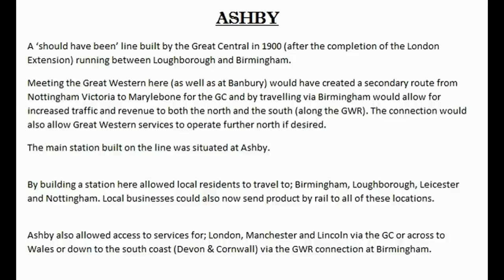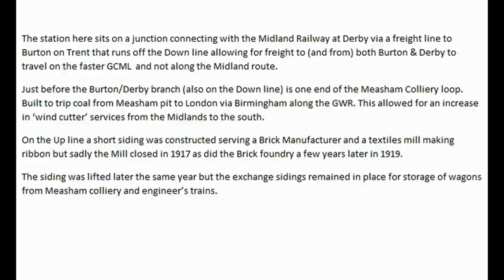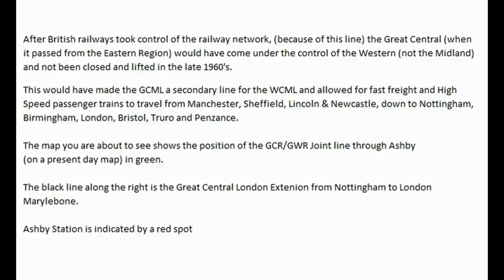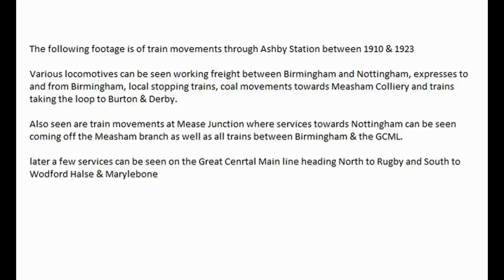ASHBY, The GCR Western Extension. History & Beginnings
ASHBY GCR, The history of the line.

This video was originally intended to be longer and filled with an array of locomotive and stock movements representative of the late Great Central Railway period (pre-grouping).

However, sadly before the footage could be completed (and in some cases, even compiled) the layout had to be removed from it's permanent location.
With the layout dismantled there was only limited footage available and then bad luck reared its ugly head, what little film existed was all lost due to a faulty memory card.

In spite of this I decided to use what little film I had available to complete the final video for the layout.

It was intended to be exclusively GCR stock filmed between 1910 & 1923 but due to lost footage I was forced to use one clip of a train filmed post 1923 entering the Measham Colliery branch.

(The footage of trains begins at 3:29)